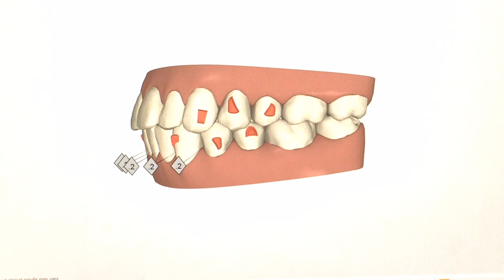Patient 139 invisalign movie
This Invisalign clinicheck allows patients to see how their teeth will move during the invisalign process. Dr Eshom sends these to all patients to make sure they are happy with their smile. Invisalign is the most conservative and minimally invasive form of cosmetic dentistry. Invisalign helps people avoid porcelain veneers and crowns.